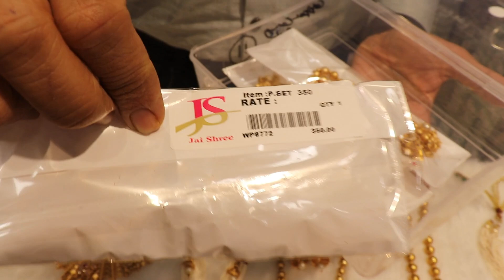1 Gram Gold and Copper Jewellery | Ad Polki Jewellery | Artificial Jewellery Wholesale Market Delhi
Doston aaj ki video men main aapko Latest Premium Jewellery ke collections Dikhane wala hoon, yahaan aapko 1 Gram Gold Plated Jewellery, Polki Jewellery, AD Jewellery, Bridal Jewellery and Latest Premium Earrings ke collections mil jayengen Price ki jankari ke liye poori video jaroor dekhen.

Video Title:- 1 Gram Gold and Copper Jewellery | Ad Polki Jewellery | Artificial Jewellery Wholesale Market Delhi

Namaste!  Minimum order is Rs 20,000 for Indian order and Rs 40,000 for International order!

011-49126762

Address:- 1055-56, 1st Floor, Tilak Plaza,
Bartan Wali Gali, Sadar Bazar, Delhi-6